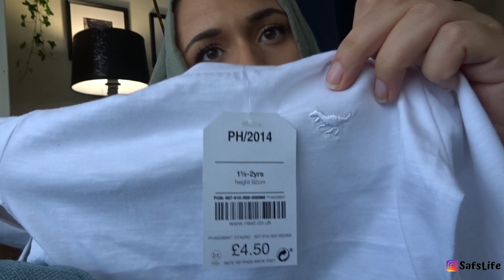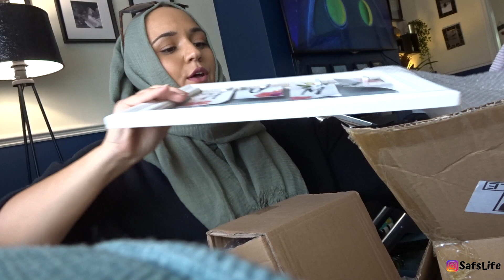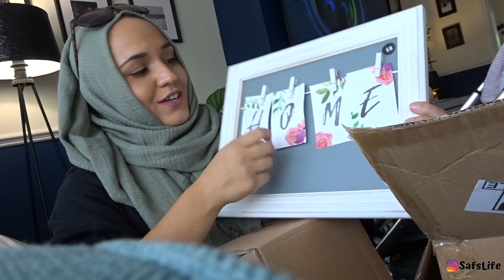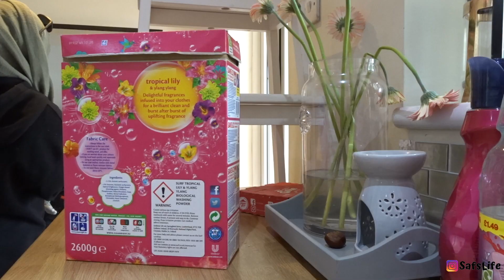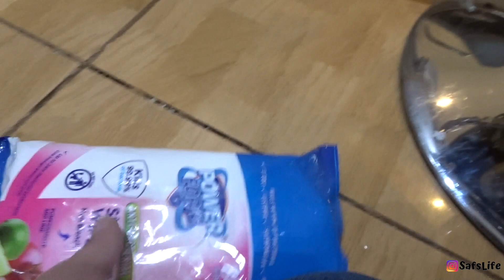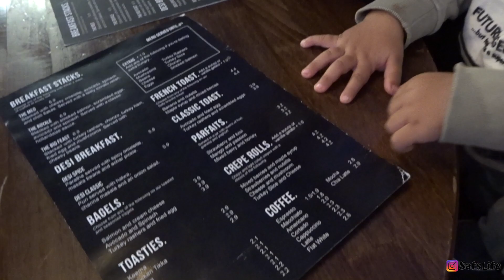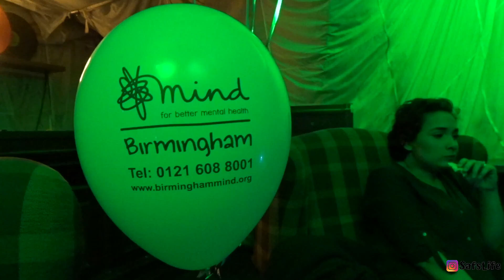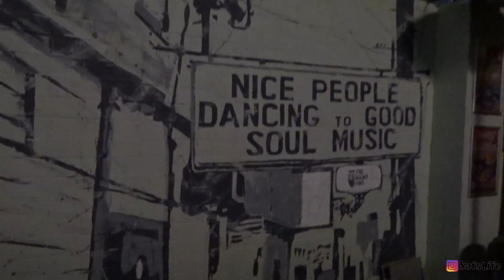100k INSTA GIVEAWAY | CLEANING | OPEN MIC NIGHT | 2 DAY VLOG | SafsLife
Hope you enjoy this vlog! everything has just been a bit all over the place at the moment so its all just vlogs for now!

Vlogging camera : Sony DSC WX500